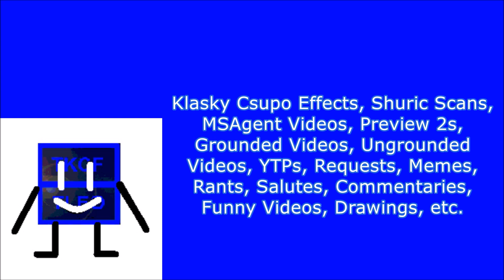My Channel Trailer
Hope you guys enjoy this channel trailer!